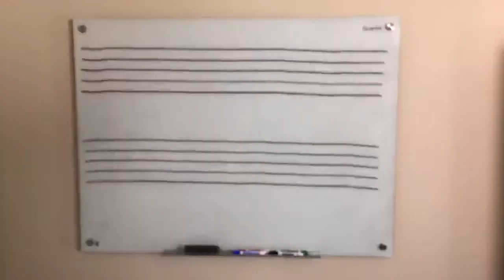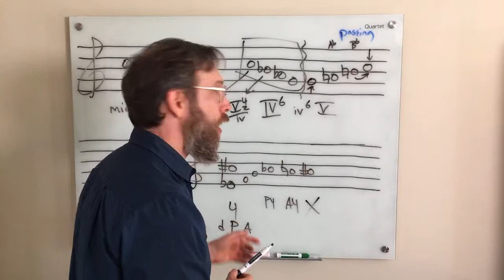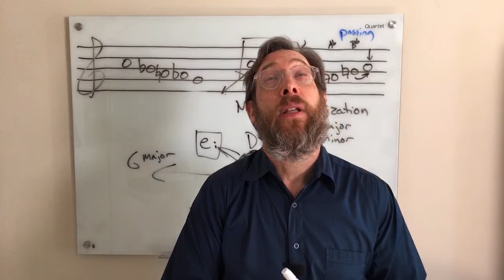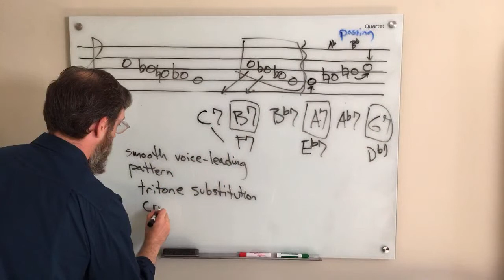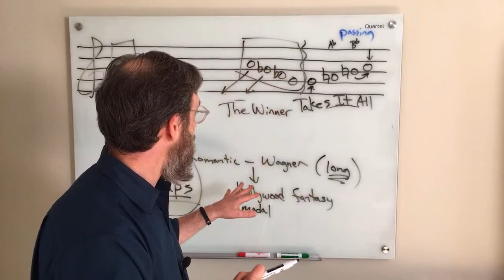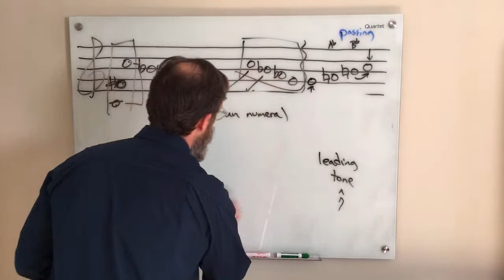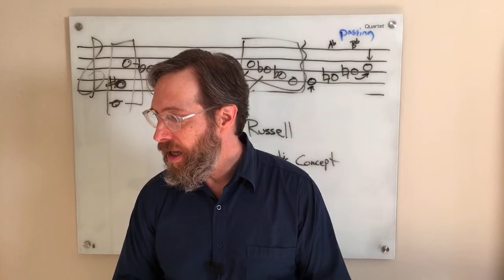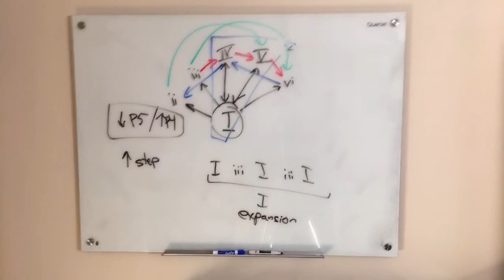Dr. B Music Theory Live Q&A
For 1-on-1 music theory tutoring with teachers I recommend sign up for lessons starting at $120:
Dutchess Community College Academy of Music

NEW web pages that accompany Dr. B Music Theory Lesson videos by Christophe Poudras
We are in the process of proofreading all the pages; if you spot a mistake please post the exact page and screenshot on the Facebook group below!

New "Dr. B Music Theory Facebook Group" started by a fan